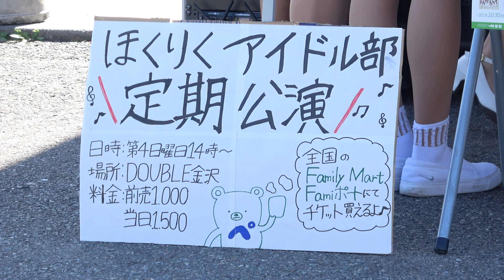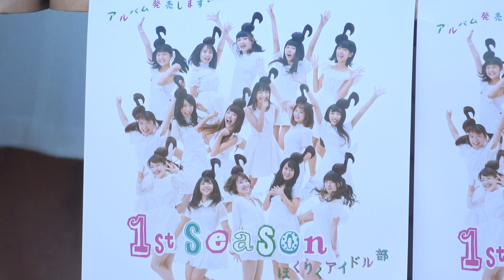【4K】20191109 ほくりくアイドル部「インストアライブ」 in石川県金沢市･ファミリーマート金沢大桑店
北陸発！地域みんなで育てるアイドルグループ
ほくりくアイドル部

2019年11月09日 (土) 10：30
「Family Mart金沢大桑店 インストアライブ」
ほくりくアイドル部 ライブ
（石川県金沢市･ファミリーマート金沢大桑店）

宮村優希、三井梨花、辰巳未来春、荒井那奈、奥村星香、渋谷紗雪、山本愛彩、天谷可菜、竹中陽奈

〈アップロード内容〉
00:00 SE
00:21 メンバー登場〜MC
01:01 ♪「マイメロ！」
05:32 MC（自己紹介）
09:07 ♪「たとえ 一億人が笑ったって」
13:40 MC
15:39 ♪「風をあつめて」
20:34 終わりの挨拶

【使用機材】
映像: SONY FDR-AX45
音声: TASCAM TM-2X

検索用(20191109, 2019/11/09, 2019/11/9, 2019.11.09, 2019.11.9, 191109, 19/11/09, 19/11/9, 19.11.09, 19.11.9, 2019年11月09日)